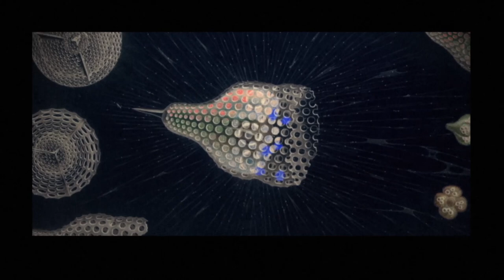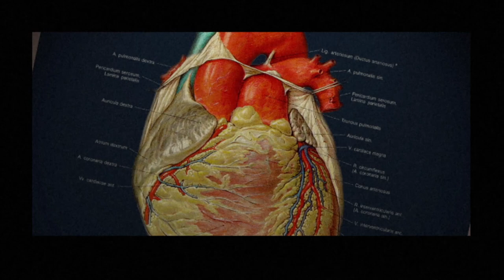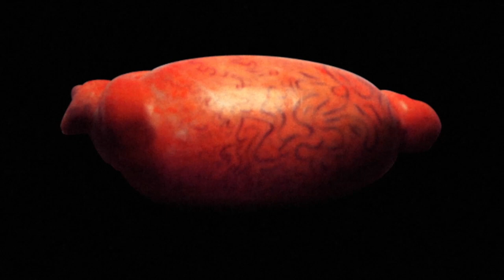Barrett Hodgson: Up to the Ether. Nottstopping festival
One of Lakeside Arts’ most regular collaborators, Barret works in digital media and projection mapping. He also makes films, and Up to the Ether was inspired by the music of Flotel.

Lakeside Arts is proud to be part of Nottstopping Festival, a Bank Holiday extravaganza celebrating and connecting Nottinghamshire whilst fundraising to provide gifts, treats and experiences for Frontline Workers.

There'll be theatre for children and families, dance performances, poetry, music, workshops, craftsmaking and much more providing a little of Lakeside during lockdown. With over 85 organisations taking part, bringing more than 180 activities for 200+ hours of entertainment, have a look at what's on offer and plan your weekend.